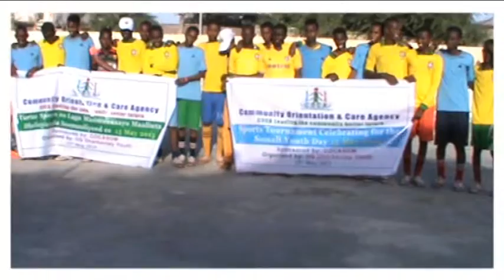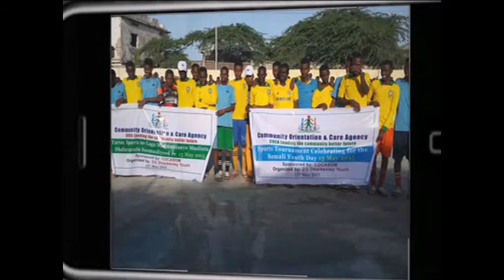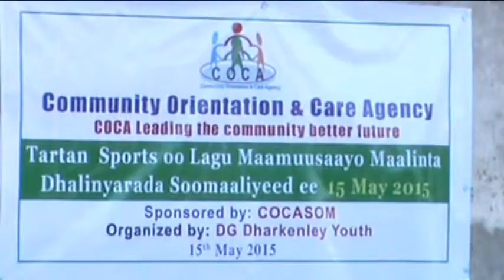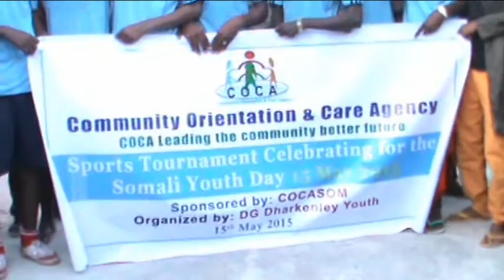cocasom Sports Tournament Celebrating for the Somali Youth Day, 15 May 2015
cocasom  promote Each Year, the Somali people celebrate the commemoration of the Somali Youth day which started 1943 after the SYL(Somali Youth League) Party was established by 13 Somali Youth, 15 May is the National Youth Day of Somalia. It was 15 May 1943 when 13 young Somalis came together and formed the SYL. These 13 young people were the heroes that initiated the struggle of the independence that came to become visible in 1960 when Somalia became independent country. It was 72 years ago when Somali youth understood that they have a role and responsibilities to not only bring independency to their beloved country but to see a united Somalia that brings unity and togetherness of Somali people in general. Their struggle was based on justice, independent, unity and prosperity.
However, after 72 years, today, the young people face huge challenges, that prevent them to widely celebrate the struggle and the achievements of SYL, because the country faces different warring categories, which needs different struggle and strategy to overcome.
The 13 Founders of SYL were;
• Osman Gedi Rage
• Mohamed Farah Hilowle
• Mohamed Ali Nur
• Haji Mohamed Hussein
• Abdulqadir Saqawadin
• Dhere Hagi Dhere
• Hudow Moalim Abdullahi
• Mohamed Hirsi Nur
• Dahir Haji Osman
• Mohamed Osman Bardura
• Yasin Hagi Osman
• Ali Hassan Maslax
• Haji Mohamed Abdullahi